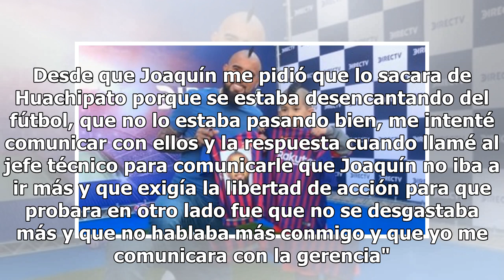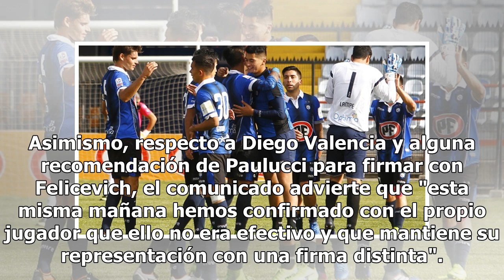Edgardo Abdala y situación de su hijo Joaquín: En Huachipato lo obligaron a firmar con Felicevich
Edgardo Abdala, padre de Joaquín Abdala, juvenil de Huachipato que según señaló una columna firmada por el periodista Juan Cristóbal Guarello en el diario La Tercera fue obligado a firmar con el representante Fernando Felicevich, conversó con Al Aire Libre PM y relató la situación por la que atravie...